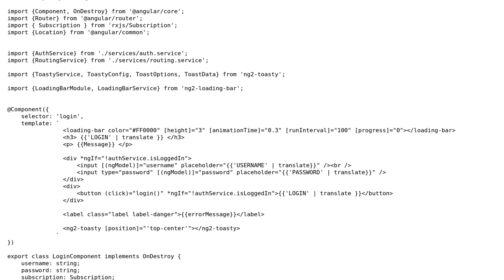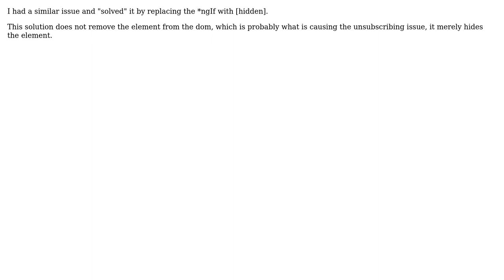Angular 2 object unsubscribed error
With thanks & praise to God, and with thanks to the many people who have made this project possible! | Content (except music & images) licensed under CC BY-SA | Music | Images & others | With thanks to user David Pascoal user David Maisuradze and the Stack Exchange Network Trademarks are property of their respective owners. You are responsible for your own actions.